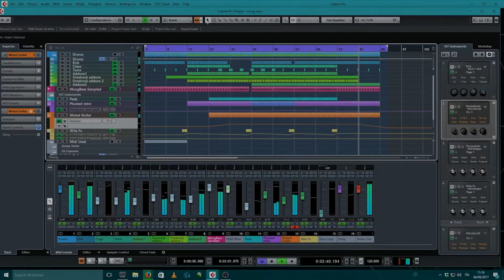Cubase Template - Deep House - DeepMoog by dBiz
Plugins Used
Kick2
LFO Tool

Description
Here’s another deep house style project. All starts from a sampled baseline from my moog mother 32, i’ve added a couple of retrologue instances for the plucked and noise fx, typical muted guitar from halionsonic and grooves from octatrack and Machine. In this project i use kick2 for the kick track and the usuall lfotool, all the rest is done with internal plugins. You can find the MIDI of baseline in the project too. Hope you like it!
Product Specs
Tracks: 15
Audio:9
Midi: 4
Groups: 1
Sends: 1
Key: Am
Duration: 3:00
Size: 19Mb uncompressed
Plugins: LfoTools, Kick2